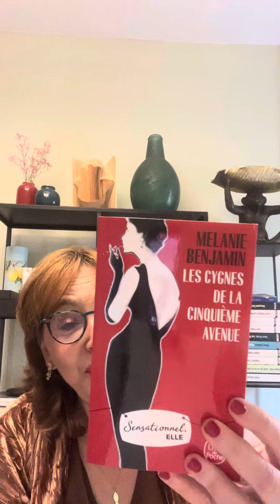Les cygnes de la cinquième avenue de Mélanie Benjamin